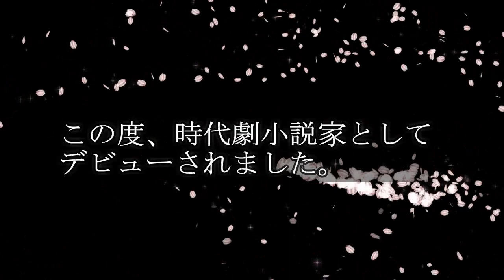名優 工藤堅太郎氏 時代劇小説家としてデビュー 隠密同心 結城龍三郎「斬り捨て御免」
役者人生55年の工藤堅太郎先生が今夏時代劇小説家としてデビューされました。今回工藤先生から出版社を通じてサイン会の写真のご提供などがありましたのでお伝えいたします。名門「俳優座」を卒業後　映画、TV、演劇にと大活躍しておられる工藤さんが今度は時代劇小説家として颯爽と登場。第一作目は「隠密同心　結城龍三郎　斬り捨て御免」のタイトルで隠密同心が悪を一刀両断します。これからも映画出演・続編執筆など活躍されますので皆様と共に応援できれば幸いです。情報を提供くださった各位には厚く御礼申し上げます。WIFI推奨９０MB

BGMは甘茶の音楽工房、背景動画はニココモンズから。剣の動画は自撮りでクロマキー合成です。（剣道・居合をしておりました）

ミラーマンキャスト点描　（国内向け概要）

ミラーマンキャスト点描２（国内向け裏見どころ）

ミラーマンキャスト点描（海外ファン向け）第3章　石田信之氏　（鏡京太郎　ミラーマン）はこちら

ミラーマンキャスト点描（海外ファン向け）第2章　工藤堅太郎氏（藤本隊員）はこちら

 ミラーマンキャスト点描（海外ファン向け）第1章　和崎俊哉氏（村上チーフ）はこちら